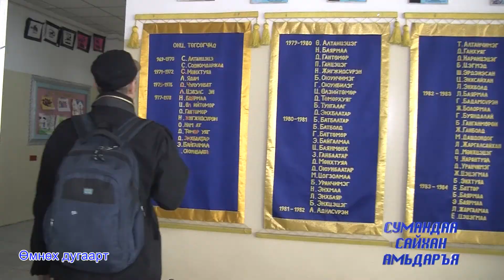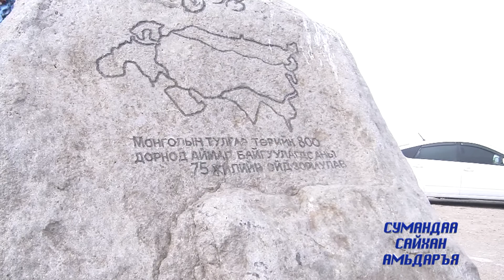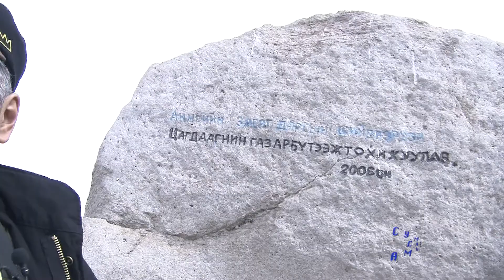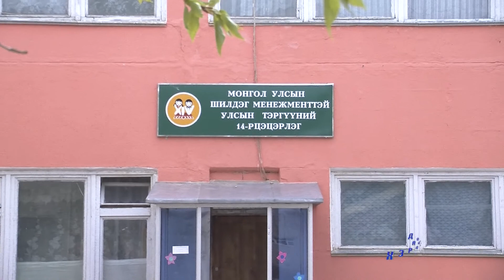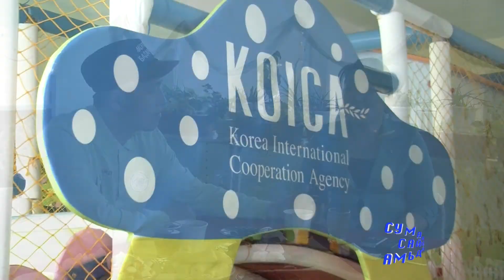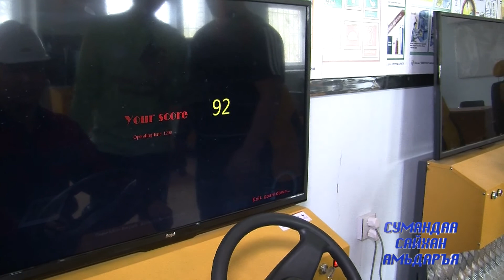Сумандаа сайхан амьдаръя-Дорнод аймгийн Хэрлэн сум 03 \ 2014 он \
ИЗОУИС-ын маркетингийн захирал А.Алтанхундага, Дорнод аймгийн ЗДТГ-ын ОНХА-ны мэргэжилтэн Б.Отгонбавуу, 14-р цэцэрлэгийн эрхлэгч Х.Нарантуяа, политехник коллежийн дэд захирал Н.Оюунханд, багш О.Гантулга